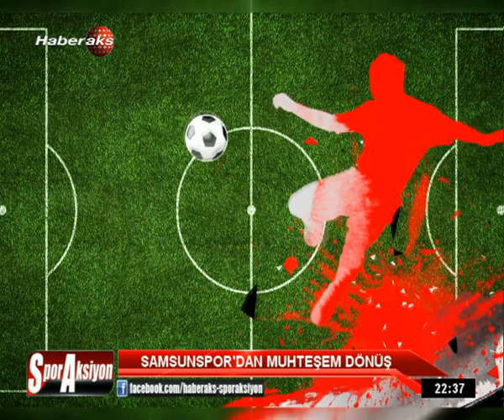SPORAKSIYON 12 MAYIS 2015 1. BÖLÜM